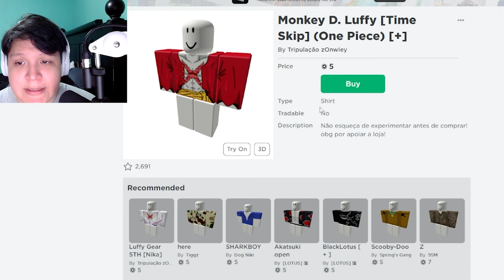I BECAME THE PIRATE KING IN BLOX FRUITS!